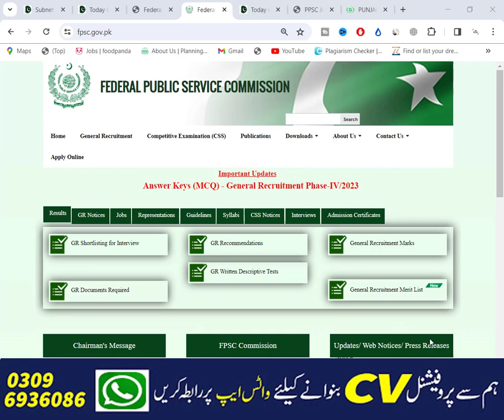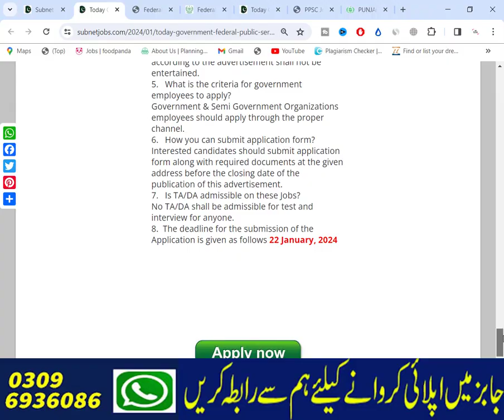FPSC New Jobs 2024 | Today Government Federal Public Service Commission FPSC Jobs 2024 | Govt Jobs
Today In this latest video, I'll tell you about ( FPSC New Jobs 2024 | Today Government Federal Public Service Commission FPSC Jobs 2024 | Govt Jobs) if you want to Apply in these latest jobs, so I'll complete this job update video for you. So let's get started...😉😉😉

About This Video-👇👇👇
Federal Public Service Commission FPSC Jobs 2024 has been recently announced in the advertisement of The Other Newspaper by the Government of Pakistan. Applications from eligible people are invited through online website. In these Latest Federal Public Service Commission FPSC Jobs 2024 the eligible candidates from their respective regions can apply through the organization-defined process and can get these latest Jobs in Pakistan 2024 after the full recruitment process.

_________________🔴 Jobs Link 🔴 _________________

_____________🔴 WhatsApp Group 🔴 ______________

_____________🔴 WhatsApp Group 🔴 ______________

Your Queries🔴 :-
today fpsc jobs 2024
new fpsc jobs 2024

Jobs Topic Cover:👇👇👇
- pakistan ranger
- teacher vacancy
- accounting jobs
- ppsc upcoming jobs
- pakistanjobsbank
- Navy jobs
- Government Jobs

_________________🔴 SOCIAL LINKS🔴 __________________